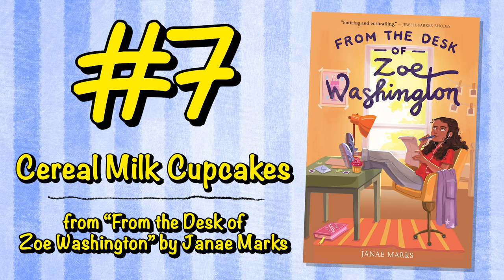Top 10 Fictional Foods Worth Trying | Shelf Stuff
Ever read a book on an empty stomach? From cereal milk cupcakes to flying cookies, books feature some of the most delicious sounding foods! Here's our list of the fictional foods we would love to try.

Books featured:
Summer of a Thousand Pies by Margaret Dilloway
The Chocolate Touch by Patrick Skene Catling
Love Sugar Magic series by Anna Meriano
Charlie and the Chocolate Factory by Roald Dahl
Eventown by Corey Ann Haydu
Measuring Up by Lily LaMotte, illustrated by Ann Xu
From the Desk of Zoe Washington by Janae Marks
Worse Than Weird by Jody J. Little